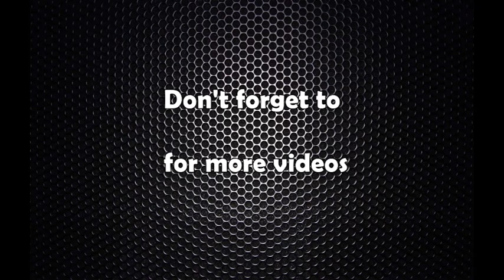मान्छे मार्नेसमेत प्रधानमन्त्रीदेखि सभामुख बनेको छ : राजपा सांसद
Pramod Shah in Parliament